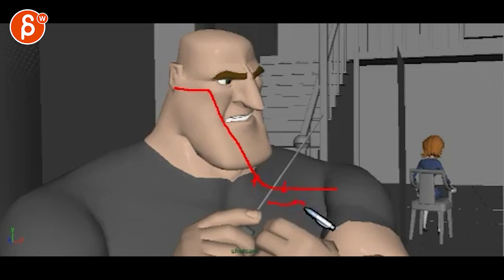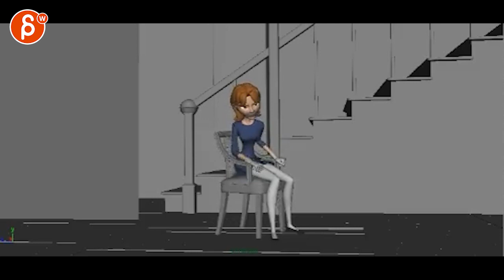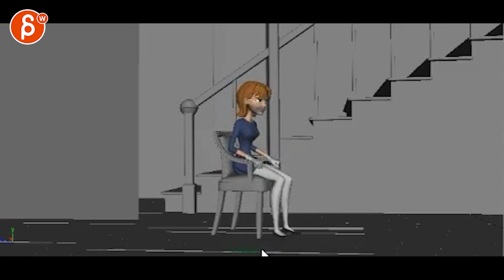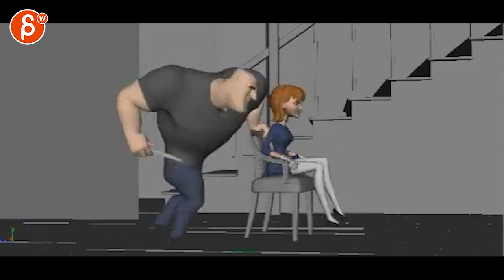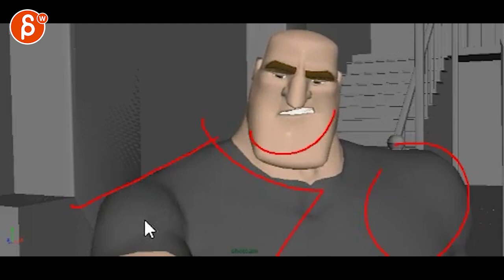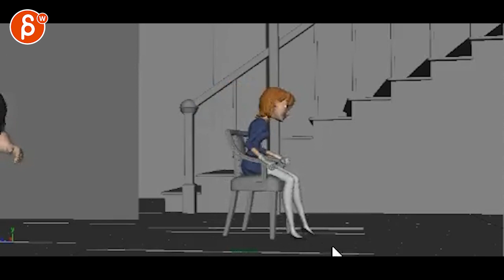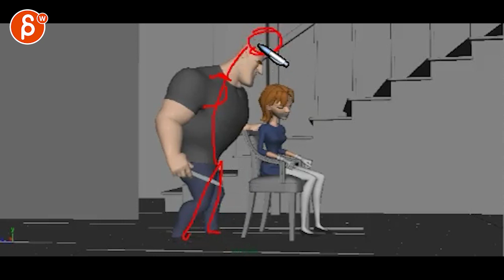Animation Workshop Christopher Smith #3 (2016)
(animation topics covered here: lipsync, body mechanics, acting)